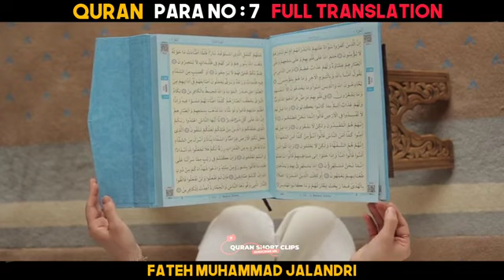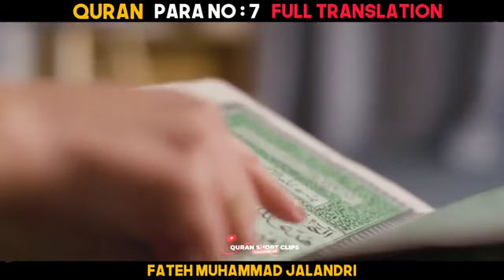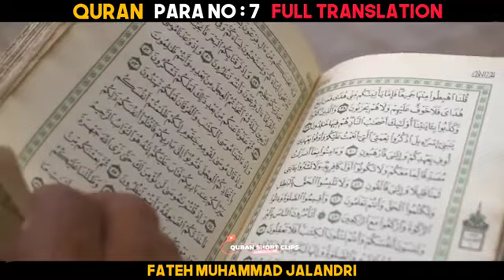Quran Para 7 With Urdu Translation